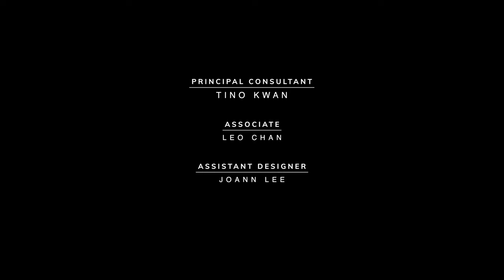Li HuaYi’s ‘Infinities Between Ink and Gold’ exhibition at Tai Kwun, Hong Kong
Dear Friends,

This is our 6th completed project in our new video format for renowned artist Li HuaYi’s ‘Infinities Between Ink and Gold’ exhibition held at Tai Kwun Hong Kong recently. This is, in fact, our third project with Li, whereas the first one was held at The Art Basel Hong Kong and the second one was at the Suzhou Museum China.

All three exhibitions were curated by Kwai Fung Hin Hong Kong and all three interior designs were done by Steve Leung Design.

Due to Li’s media are of gold, silver and black ink paint, light reflection was a big challenge. By selecting variable beam angle spotlights with individual dimming, each painting had been illuminated perfectly regardless of their sizes and colours. And in addition, with the magic of our lighting design, each painting looked differently when viewed from different angles, adding an extra dimension and value to all Li’s masterpieces. Please enjoy.

Tino Kwan
Tino Kwan Lighting Consultants